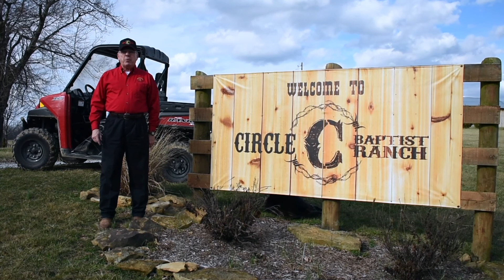Circle C Promo Video 2018 Final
Circle C Baptist Ranch 2018 Blazing the Trail